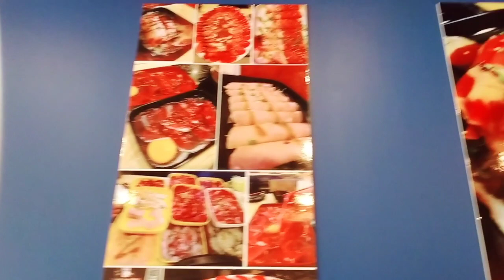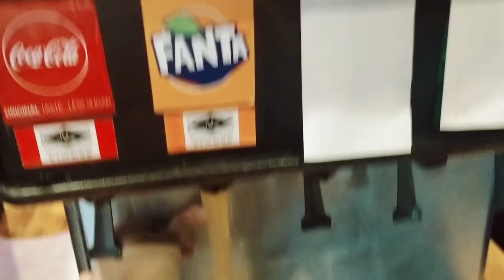Unlimited food at T-Bar Shabu Restaurant🍜 || By Team Prayer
T-Bar Shabu Restaurant offers unlimited beef, chicken, seafoods, veggies, fruits and drinks for only 234 Thai Bhat.

The owner is Islam that's why no pork allowed.
So good! 😋

• Anj & Leo❣️